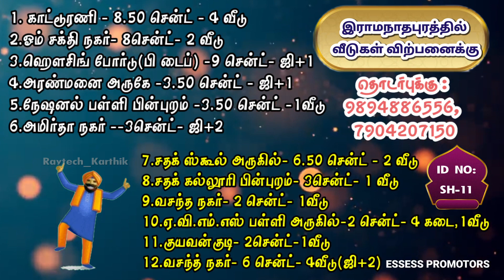இராமநாதபுரம் நகரில் வீடுகள் விற்பனைக்கு|12 HOUSE FOR SALE IN RAMANATHAPURAM| ID-SH-11#raytechkarthik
NEWHOME FOR SALE
TWO HOME
புதிய வீடு விற்பனைக்கு
மாடி வீடு விற்பனைக்கு

இராமநாதபுரத்தில் வீடு,வீட்டுமனை,கடை, வயல்,தோப்பு வாங்க!விற்க!முதலீடு செய்ய இன்றே தொடர்பு கொள்ளுங்கள்.நன்றி!

இராமநாதபுரம் சுற்று வட்டாரத்தில் உள்ள

*வீடு*
*வீட்டுமனை*
*வயல்*
*தோப்பு*
*கடை*
*வாடகை வருமானம்*
*காம்ப்லெக்ஸ்*
*பீச் house*
*கெஸ்ட் house*

*_வாங்க-விற்க-முதலீடு செய்ய_*

1.
*தொடர்புக்கு*

என்ற எண்ணில் தொடர்பு கொள்ளலாம்.

2.
மேல உள்ள மிட்டாய் வீடு வாட்சப் லிங்கில் இணைந்து கொள்ளலாம்

3.

மேலும் தங்களது,நண்பர்கள்,உறவினர்களுக்கு share செய்து பயன்படுத்தி கொள்ளுங்கள். நன்றி